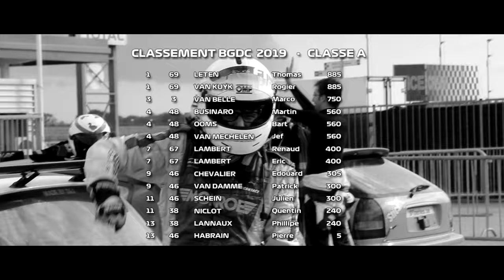Honda EG Racing 2019 - Episode 2 - C'est dans la boîte !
➥ Deuxième vidéo de cette série dédiée à l'équipe Honda EG Racing. J'ai l'opportunité d'accompagner une équipe amateur dotée de deux Civic 1600cc, la structure défend son titre acquis en 2018 dans la classe A sur les épreuves du championnat belge, le BGDC. Au programme de ce meeting tenu à Assen, sur l'unique jour de roulage, une qualification de 45 minutes suivie d'une épreuve de 200 minutes.

➥ N'hésitez pas à liker la page Facebook de l'équipe

➥ Calendrier 2019

• Round #01 - Zolder (30 mars)
• Round #02 - Magny-Cours (19-20-21 avril)
• Round #03 - Assen (15-16 juin)
• Round #04 - Spa (12-13 juillet)
• Round #05 - Zolder (12 octobre)
• Round #06  - Spa (26 octobre)